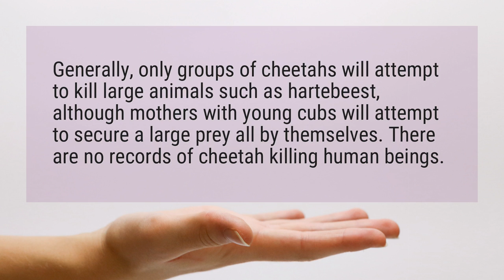Are cheetahs dangerous?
Generally, only groups of cheetahs will attempt to kill large animals such as hartebeest, although mothers with young cubs will attempt to secure a large prey all by themselves. There are no records of cheetah killing human beings.

Reference:
Cheetah - Wikipedia